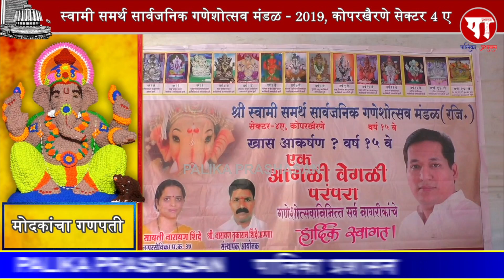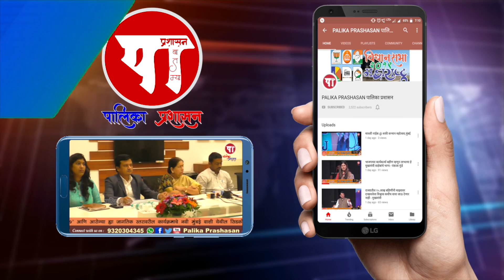स्वामी समर्थ सार्वजनिक गणेशोत्सव मंडळ - 2019, कोपरखैरणे सेक्टर 4 ए